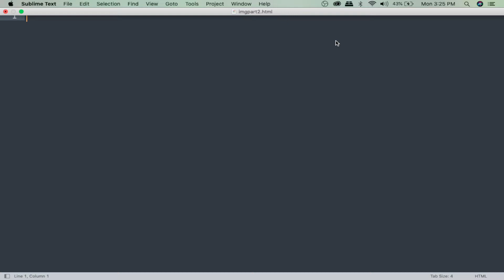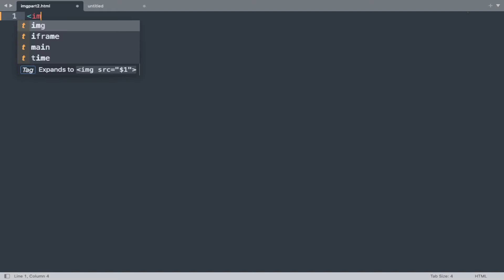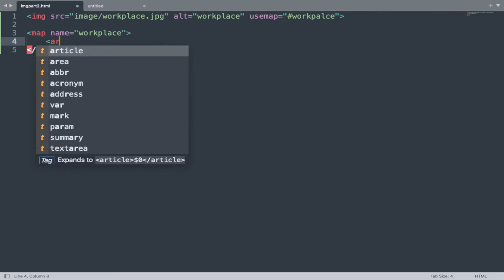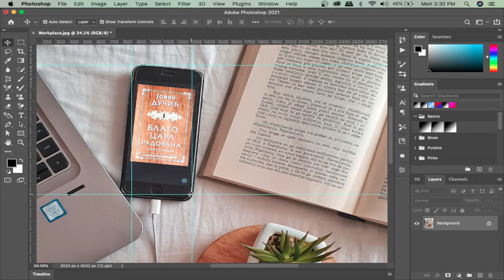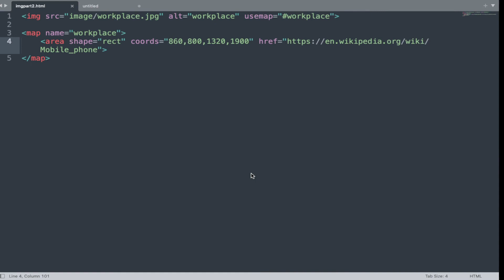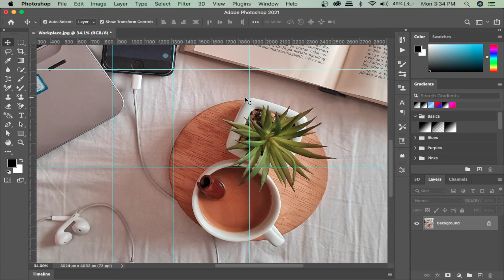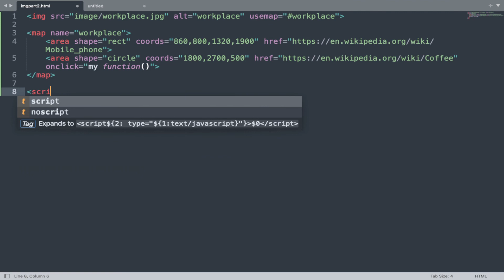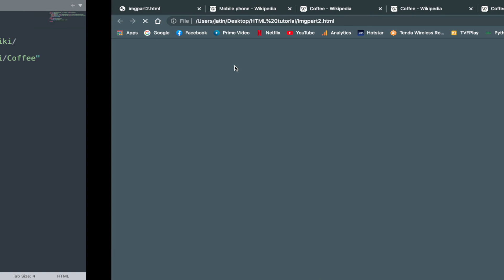html image map explain - html tutorial for beginner | part -2 | Hindi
Hi everyone,
In this video, we talk briefly about HTML images map. detail explain HTML image map syntax,what is src and alt , usemap attribute.how to implement CSS in HTML image.
In this video, we talk about the HTML programing language. HTML used for creating web front end. basically, HTML is the skull and bones of web development.

picture use link:-

Photo by Ena Marinkovic from Pexels

text editor:-

Here you will learn the Complete  HTML Course In Hindi.

Sit back and enjoy more videos, more quality content, and more tutorials :)

Channel Link:-